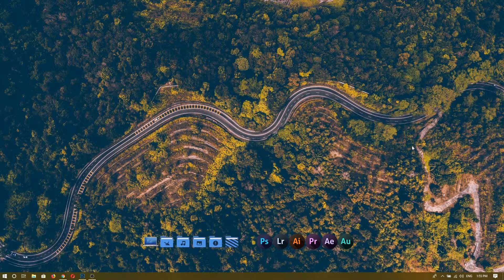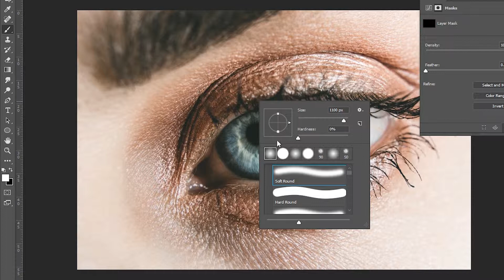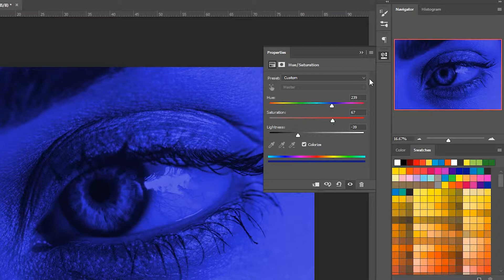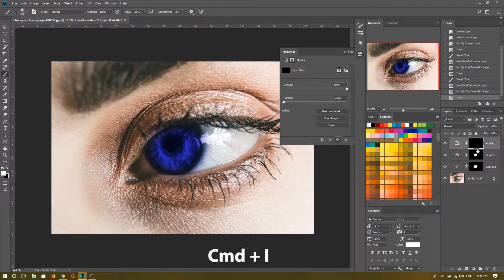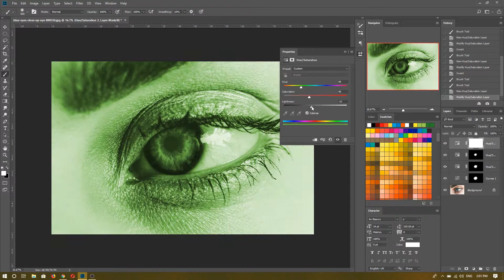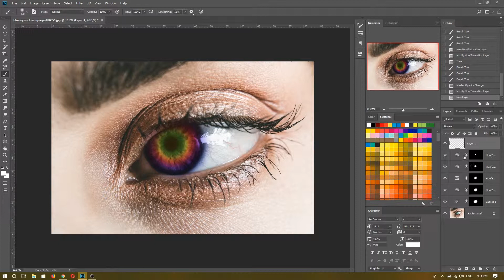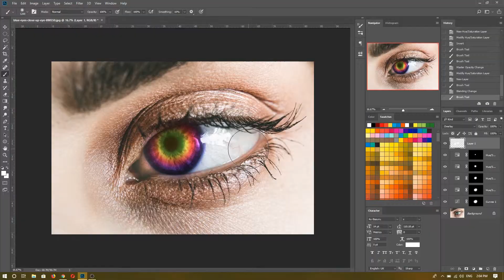Add Dramatic Colors to Photos in Sinhala - Fun With Photoshop Ep.01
අද Video එකෙන් අපි කතා කරමු Adobe Photoshop Use කරලා කොහොමද Photo එකකට Dramatic වගේම Interesting Colors Add කර ගන්නෙ කියලා... Download the images Used

How to add colors, How to add dramatic colors in photoshop, photoshop in sinhala, Adobe Photoshop Sinhala Tutorials, Sinhala Photoshop Tutorials, Sinhala Tutorials, Change Colors in Adobe Photoshop